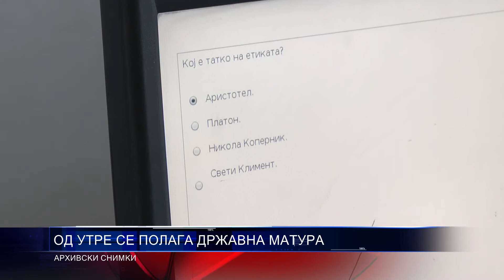ОД УТРЕ СЕ ПОЛАГА ДРЖАВНА МАТУРА 26 05 2017